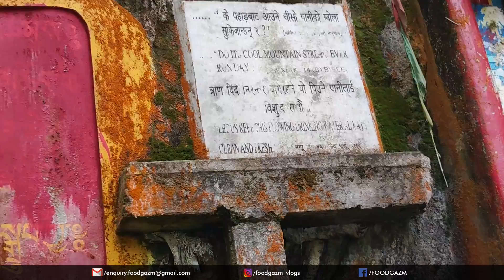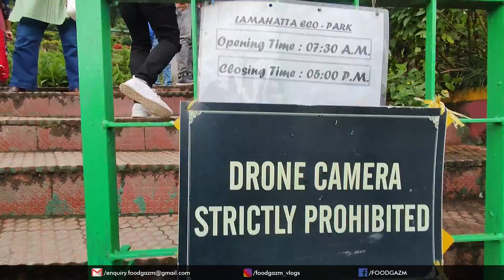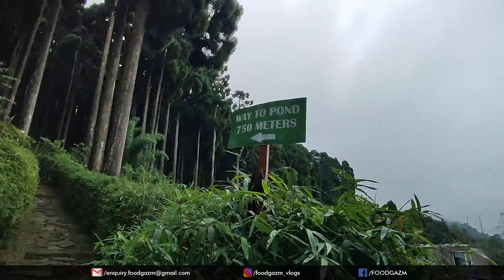মেঘের কোলে পাহাড়ি গ্রামে হোমস্টে🏕️ মাত্র ₹1100 থাকা-খাওয়া🤩 Offbeat Darjeeling Tour 2N 3D⛰️ Dawaipani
🔽 Address & Contact of the Homestay 🔽
Hill Castle Homestay.
Dawaipani, Bhutia Busty Rd, P.O. Simkuna, 3rd Mile, West Bengal 734102

🔽 Car Rental Service 🔽
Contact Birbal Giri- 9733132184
Car Fare- Rs.3500 /per day, per car
***(It is variable on the basis of Car Model and Peak or Off Season)

🎵 Music Credit-
1. City Nights by Roa
2. There Was A Time by Scott Buckley
3. Life In Silico by Scott Buckley
4. Clarion by Scott Buckley
6. Song: AERØHEAD - HAVEN